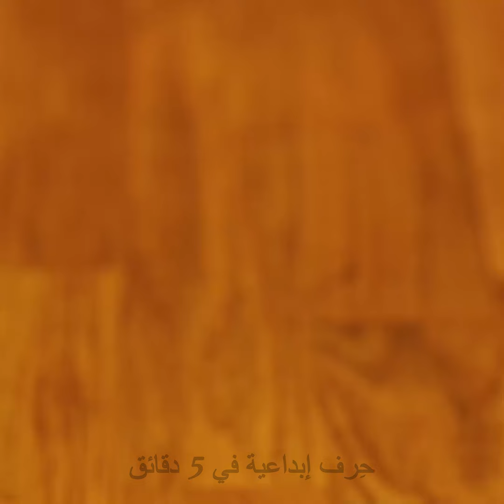أفكار طبخ رهيبة ووصفات وجبات خفيفة لذيذة